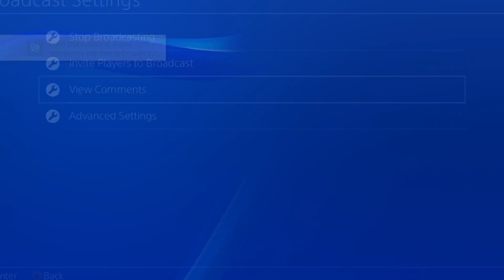Hotline Miami Part 28